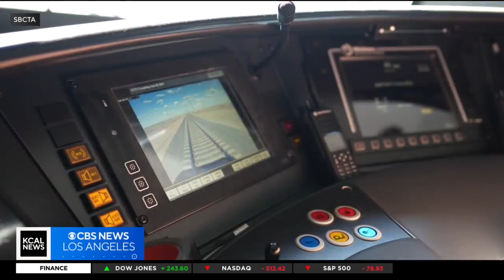Metrolink tests out its first zero-emission train in San Bernardino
The future is here when it comes to Metrolink. Joy Benedict gives us a preview of the first zero-emission train.